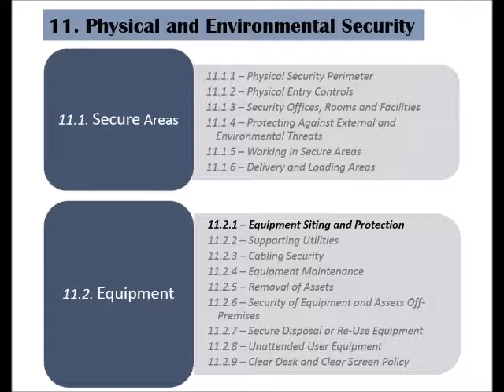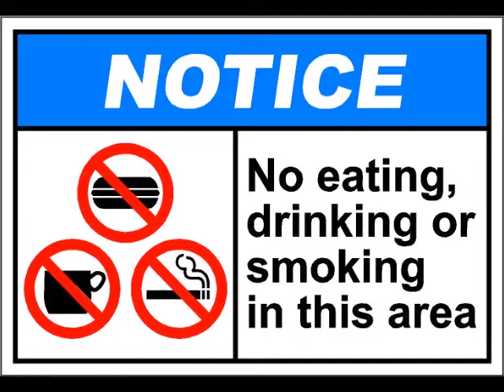ISO 27002 - Control 11.2.1 - Equipment Siting and Protection